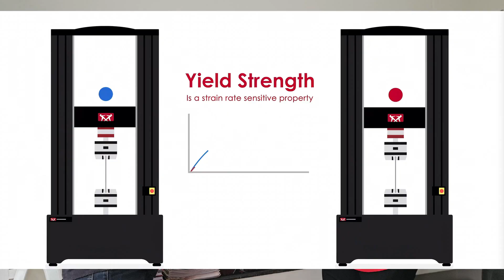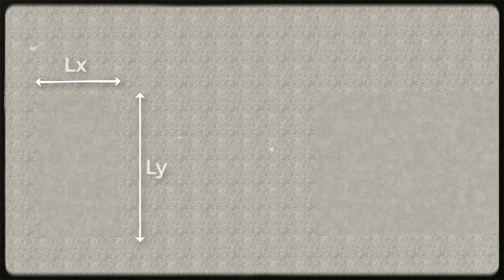GFRP and FGC vs Steel – Pros, Cons, Myths & Real Facts Every Civil Engineer Must Know!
About  @CivilBroR
We are Here to create a Change for Students and Young Civil Engineering Professionals to choose and improve in terms of knowledge and skill.

About Video.
- The GFRB ( Glass Fiber Reinforced polymer ) rebars are Highly Using now and these bars can Replace in some places but not Completely in a BUILDING but We can Use it like 60-40.
We explained all the Details in this Video so Don't Miss this.
FGC (Fiber Glass Composite) Fencing Poles, designed for long-term durability, corrosion resistance, and easy installation.

Thinking of using GFRP (Glass Fiber Reinforced Polymer) or FGC (Fiber Glass Composite) instead of steel in your project?
In this video, we compare GFRP vs FGC vs Steel in detail — from strength, durability, cost, and corrosion resistance to practical applications in civil engineering.

We bust the common myths, explain the science behind each material, and share real-world insights for construction professionals, engineers, and students.

What You’ll Learn in This Video:

What is GFRP? What is FGC?

GFRP vs FGC: Key differences & similarities

Can GFRP or FGC replace steel?

Advantages & disadvantages of GFRP and FGC

Myths & misconceptions debunked

Practical uses in bridges, buildings, and marine structures

If you are a civil engineer, structural designer, or construction student, this guide will help you choose the right reinforcement material for your next project.

📌 Watch till the end before making your decision — it could save you time, money, and headaches!